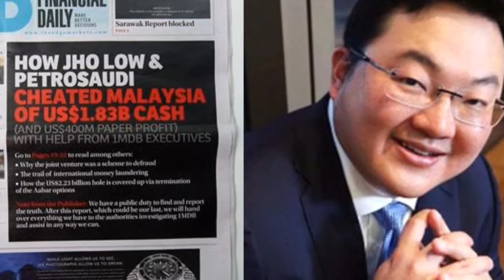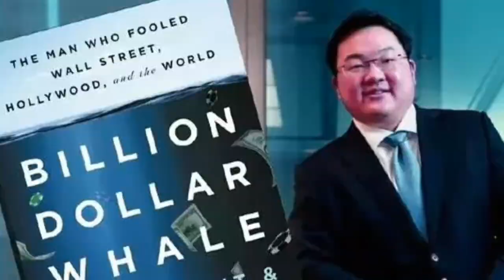Faded (Where Are You Now)